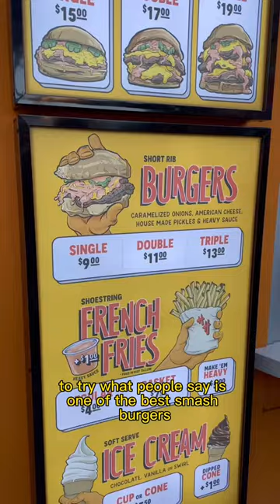FREE Hotel Breakfast, Short Rib SMASH BURGER & THAI FOOD in LOS ANGELES!